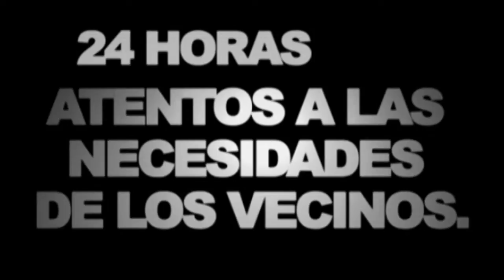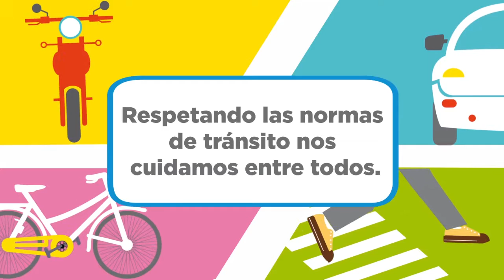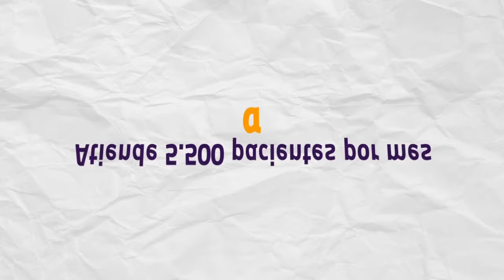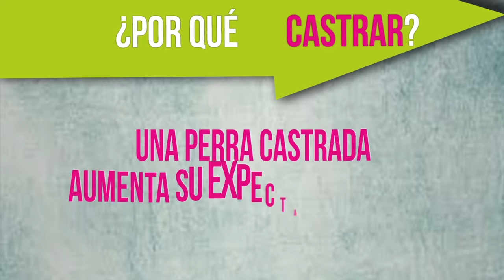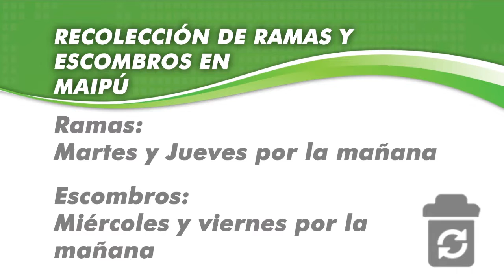Maipu Informa EDICION 868